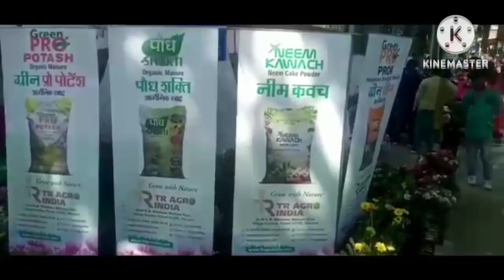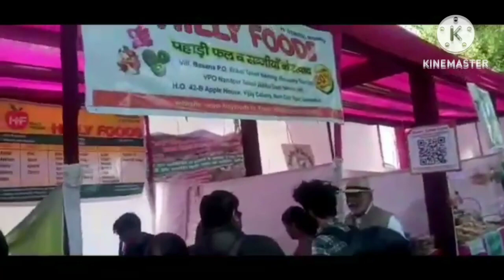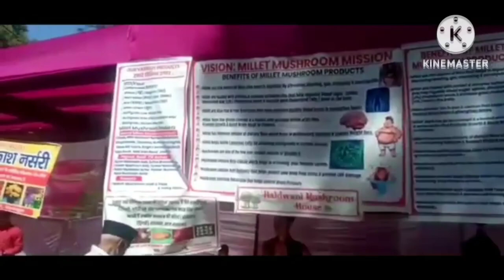Flower Exhibition Vlog PART 2